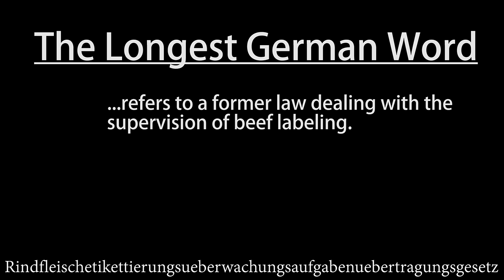The Longest German Word: Inside the Music (Choir Documentary )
A look at what inspires a college choir to make a music video about the longest German word.

This is my first ever documentary, so feedback is welcome!

UniLodge Choir (corrected credits):
AJ America
Shenelle Egbert
Eddie Blackburn
Maria Salazar
Rachel Goodall
Imogen Smith
Eleanor Kay
Hannah Wolfhagen
Joseph Peningon
Tanya Kameswaran
Michael Hingston
Shelley Zhao
Eldon Huang
Sarah Martin
Sarah Heywood
Anton Conos
Alice McMillan
Ellie Doyle
Lilly Hannock
Patrick Baker